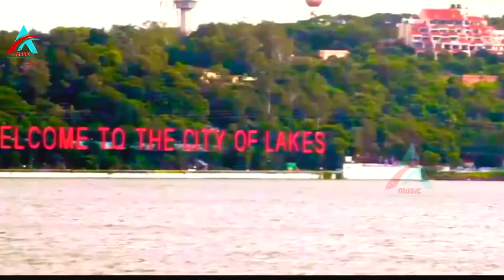लॉक डाउन- फसल बिया माल भोपाल में -Lockdown -Fasal Biya Mal Bhopal Me - Bhim Singh -Anshika Music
कसाईल बा कमरिया सड़िया से || Khesari Lal Yadav || Bhojpuri Song 2020 || Kasail Ba Kamriya Sadiya Sebarat main ego maal milal | new bhojpuri dj remix song
Song / गाना : LockDown Fasal Biya Mal Bhopal Me /लॉक डाउन फसल बिया  माल भोपाल में
Singer / गायक  : Bhim Singh /भीम सिंह
Lyrics / गीत : Bhim Singh /भीम सिंह
Music / संगीत : Bhim Singh /भीम सिंह
Director / निर्देशक :
Meckup ;/मेकअप :Rajesh Rathaur/राजेश राठौर
Editor /एडिटर:
Camera/कैमरा  :Shyam Sunder/श्याम सूंदर
Artist /कलाकार : Ramanand , Jaini/रामानन्द , जैनी
Language : Bhojpuri
Released Year : 2020
Digital Right : Anshika Music Film
This is the official YouTube channel of Anshika Music Films, the leading bhojpuri music record label from India. We offer Songs and Music from popular Bhojpuri Albums and Movies.